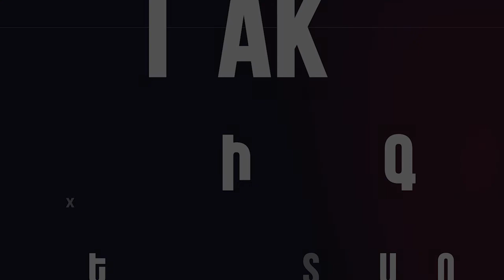Մենք ոչ մի բանի առաջ կանգ չենք առնի․ Վանեցյանը՝ ընդդիմության գործողությունների մասին